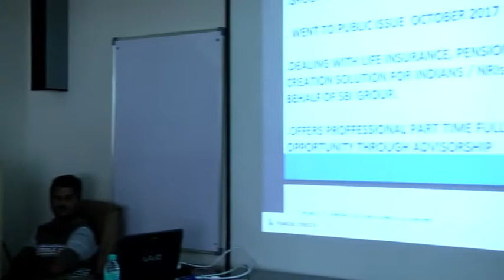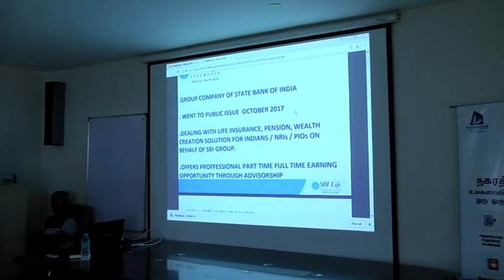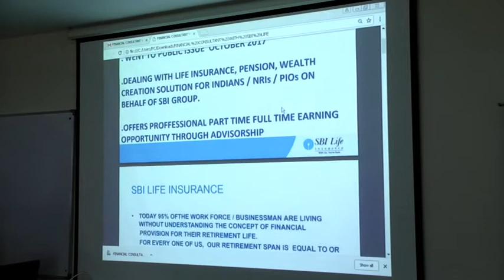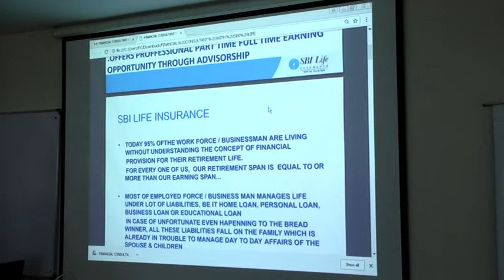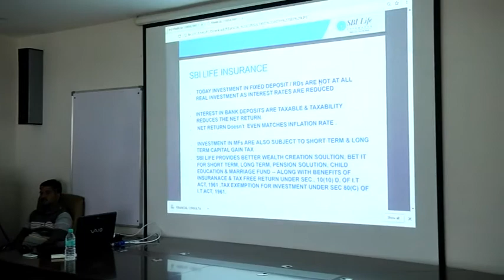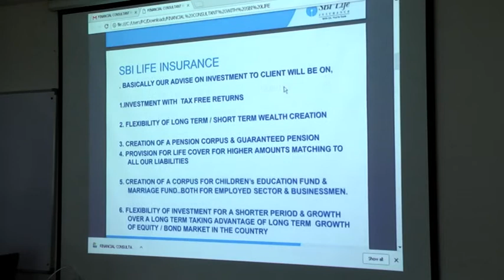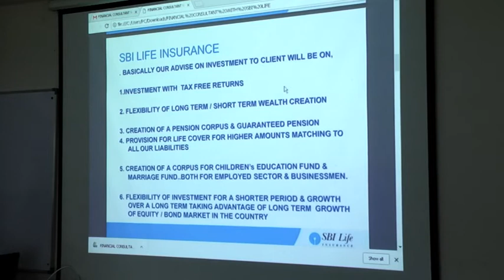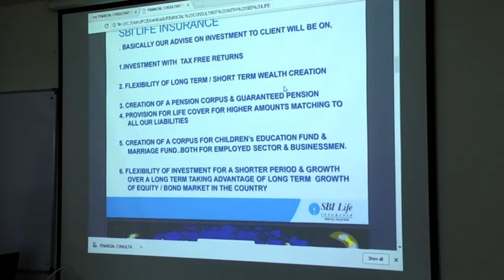Presentation On SBI Life Insurance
Feature Presentation By Mr.Chellappan along with his Manager On SBI Life Insurance